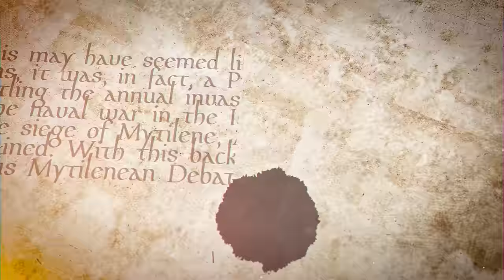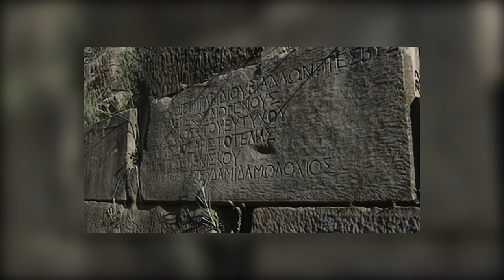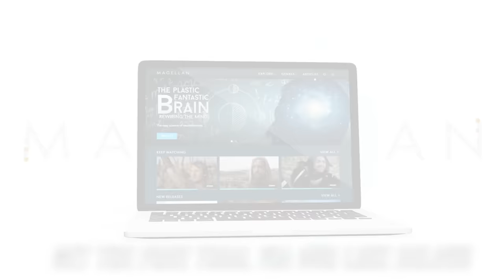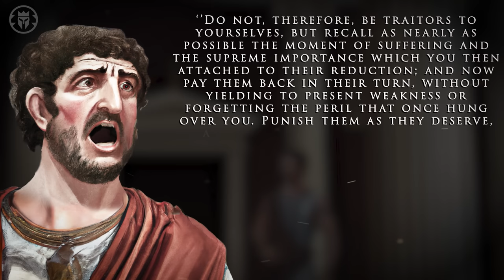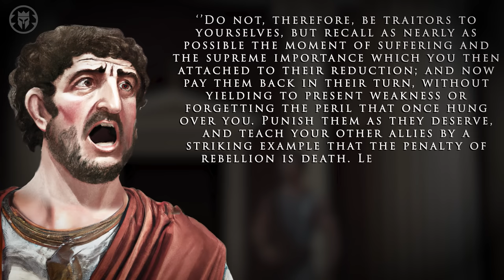Battle of Pylos 425 BC - Peloponnesian War #3 History 4K DOCUMENTARY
Kings and Generals historical animated documentary series on the history of ancient civilizations and Ancient Greece continues with the first episode of our series on the Peloponnesian War, as we see how Athens and Sparta leading the Delian and Peloponnesian Leagues in one of the most brutal wars the ancient Hellenes fought. In the first video we talked about why and how the war started and described the siege of Potidaea in 432 BC The second episode talked about the siege of Plataea of 429-427 BC while the third concentrated on the Battle of Pylos of 425 BC.

Script: Christos Nicolaou
Animation: Antoni Kameran
Machinima: MalayArcher using Total War: Rome II engine